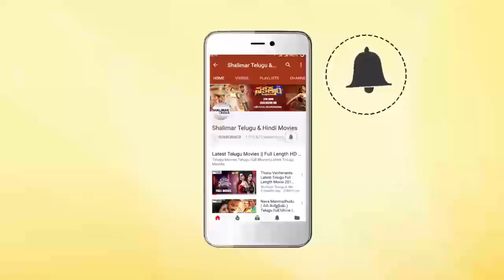Vakkantham Vamsi Speech At Naa Peru Surya Naa Illu India Pre Release Event | Allu Arjun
Watch Vakkantham Vamsi Speech At Naa Peru Surya Naa Illu India Pre Release Event. Mega Power Star Ram Charan graced the NSNIPreReleaseEvent as chief guest. NaaPeruSuryaNaaIlluIndiaTelugu movie ft. Allu Arjun and Anu Emmanuel. Music By Vishal - Shekhar. Directed By Vakkantham Vamsi and Produced By Sirisha Sridhar Lagadapati & Bunny Vas under Ramalakshmi Cine Creations. Presented by Naga Babu.